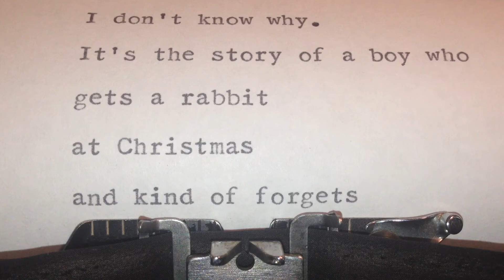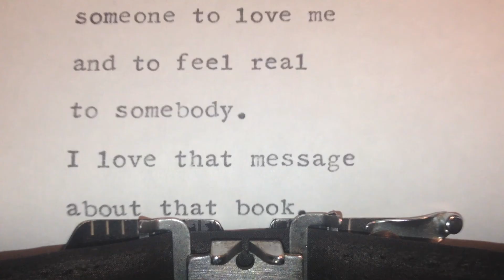The Velveteen Rabbit by Margery Williams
By the time the velveteen rabbit is dirty, worn out, and about to be burned, he has almost given up hope of ever finding the magic called Real.
↓ Expand for more info about this book & CMI ↓

OPENING LINE
"There was once a Velveteen Rabbit, and in the beginning he was really splendid."

PEOPLE & CHARACTERS:
The Velveteen Rabbit
The Skin Horse
The Boy
Nana
the Doctor